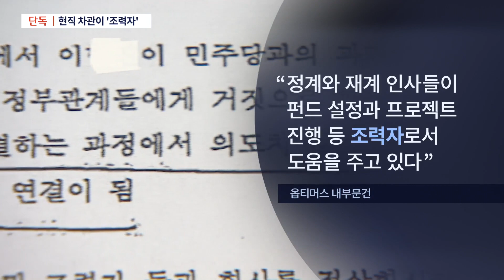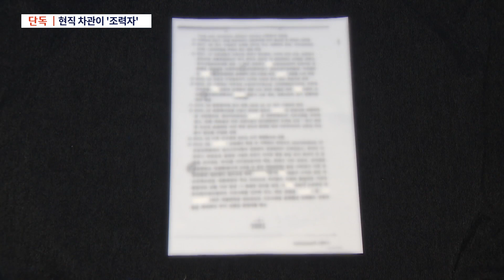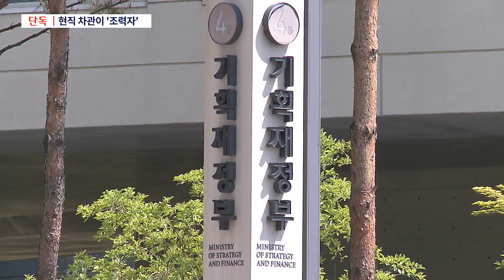[단독] "옵티머스 조력자에 현직차관·기재부 고위관료·국회의원도" [뉴스 9]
그런데 이 전 행정관의 남편이자 옵티머스 이사이기도 했던 윤모 변호사의 검찰 진술이 매우 의미심장합니다. "옵티머스 대표가 펀드 문제를 해결하는 과정에 현직 차관과 기재부 고위관료 등으로부터 도움을 받았다"고 진술한 것으로 알려졌습니다. 옵티머스 측이 만든 내부 문건에도 이름만 들어도 알만한 인사 여러 명이 실명으로 등장하는데, 이 명단을 가지고 금융당국을 압박했다는 뜻인지 아니면 실제로 이들로부터 도움을 받았다는 뜻인지는 아직 명확치 않습니다. 그러나 이번 사건의 파장이 어디까지 미칠 지 가늠하기 힘든 상황인건 분명해 보입니다.